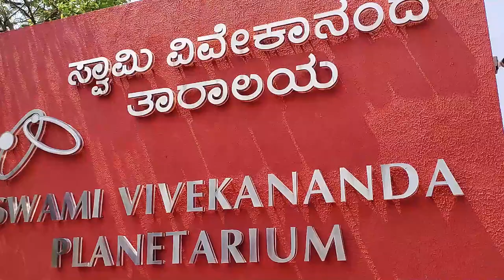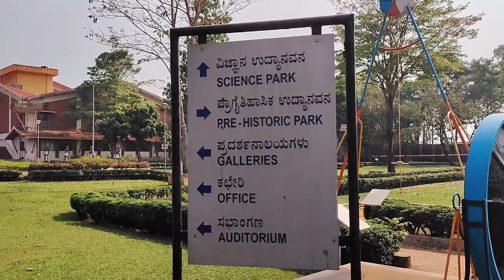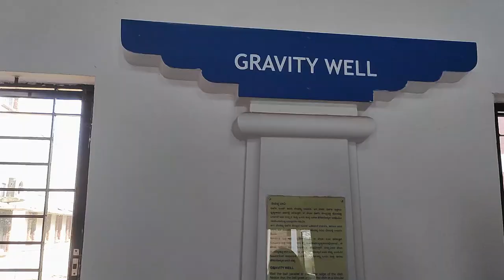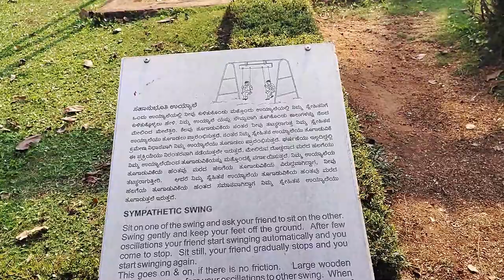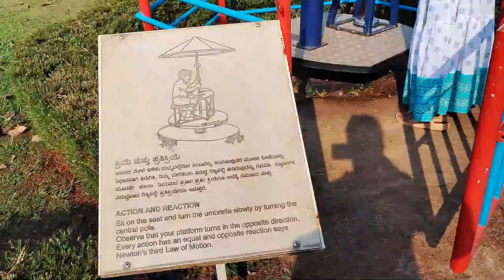Pilikula Science city Vlog | Pilikula planetarium 3D Show | Pilikula Science Centre, Mangalore VLOG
Pilikula Regional Science Centre (Mangalore) | Pilikula Science city Vlog | Pilikula planetarium 3D Show | Pilikula Science Centre, Mangalore VLOG

1. Pilikula Regional Science Centre Mangalore Entry Fee
2. Pilikula science city ticket price
3. Pilikula science city opening time
4. Pilikula science city entry fee